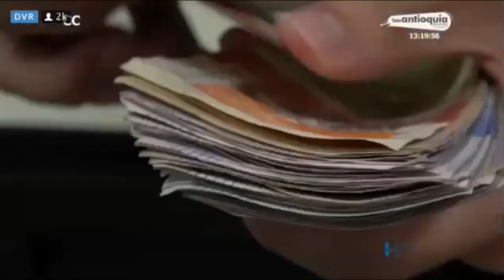Alcaldía de Medellín entregará recursos económicos a 250 mil familias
La Alcaldía de Medellín entregará recursos económicos a 250 mil familias durante la cuarentena que fue extendida hasta el 26 de abril. Otros municipios también fortalecen fondos de ayudas con donaciones para beneficiar más familias.